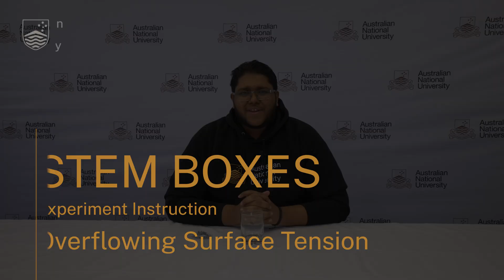Overflowing surface tension | ANU STEM Boxes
Thanks for taking part in the ANU STEM Boxes this Science Week. For more information on school enrichment and outreach programs offered by the College of Science, please